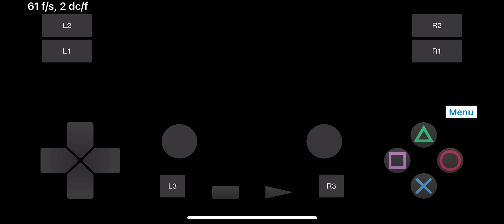Play ps2! New test : Return to Castle Wolfenstein [SLUS-20297]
About
Play! is a portable PlayStation2 emulator. The focus of the project is on making PlayStation2 emulation easy and accessible. Just pop in your favorite game's disc and have fun!
No BIOS required. Play! is an high-level emulator.
Easy configuration. No custom settings to fix specific games.
Available on many platforms. Making sure the experience is the same everywhere.

Playps2! emulator  0.38-71-gb0474bad
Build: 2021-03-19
Return to Castle Wolfenstein
Game ID - [SLUS-20297]
Device iPhone 11 Pro Jailbroken
iOS 14.3